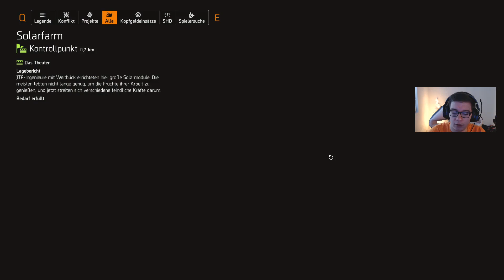👮‍♀️ #049 Let's Play Tom Clancy's The Division 2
Tom Clancy's The Division 2 The Division 2 gameplay,
Let's Play Tom Clancy's The Division 2 deutsch,
Tom Clancy's The Division 2 german gameplay HD
Zum Spiel: Tom Clancy's The Division 2

The Division 2 von Tom Clancy ist ein Online-Action-Rollenspiel, das von Massive Entertainment entwickelt und von Ubisoft veröffentlicht wurde. Die Fortsetzung von Tom Clancys The Division (2016) spielt in naher Zukunft in Washington DC,  nach einer Pocken-Pandemie und folgt einen Agenten der  Strategic Homeland Division, wie sie versuchen, die Stadt wieder aufzubauen.
Let's Play Tom Clancy's The Division 2
Kommentiert von BumbermanuLP
Mein PC: Windows 10 Pro 64 bit
CPU: Intel Core i5-8600K 6 Kerne 3.6 GHz (ca. 4,7 GHz übertaktet)
GPU: ASUS GTX 980 Ti 6GB Matrix
MainBoard: ASUS ROG Strix Z370-F Gaming
RAM: Crosair Vengeance LPX DDR4-2666, CL16 - 16 GB
SSD: Samsung M2 SSD 970 Evo 250 GB
HDD: 3TB
Monitor: Asus VG248QE 61 cm 144 Hz 1ms Full HD
Maus: Thermaltake Level 10M Ttesports
Tastatur: G.Skill Ripjaws KM780 RGB Mechanic Tastatur
Headset: Roccat Khan Aimo
Mikrophone: Rode NT-1A
Mousepad: Roccat Taito XXL